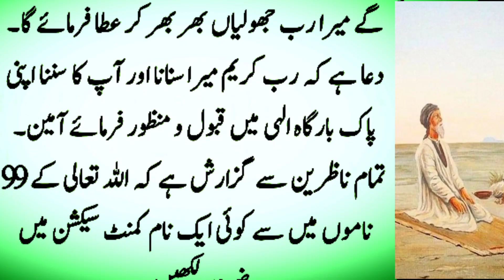Mahe Shawal Ki Har Raat 2 lasm Parh Kar So Jao | Wazifa for hajat | Surah Kausar ka wazifa | 3 Shawa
Mahe Shawal Ki Har Raat 2 lasm Parh Kar So Jao | Wazifa for hajat | Surah Kausar ka wazifa | 3 Shawal Hafte ki Din ka Wazifa

2 Shawal Jumerat inna ataina kal Kausar Ka Powerful Wazifa | 2 Shawal Ka Wazifa | Jumerat ka Wazifa | 25  Shab e qadar Ki dua

2 Shawal Jumerat inna ataina kal kausar ka powerful wazifa | 2 Shawal ka Wazifa | Jumerat Ka Wazifa

Porform This Powerful Act of Surah Ikhlas At The Time Of Chand Raat Eid Ul Fitr 2024 For Make Money

29 Ramzan Last Mangal Ke Din Surah Kausar Dolat Ka Khas & Powerful Wazifa To Get Money | 25 ramzan ki dua

29 Ramzan Mangal Ke Din Surah Ikhlas Ka Powerful Wazifa|29 Ramzan Ka Wazifa | Wazifa for hajat |25 ramzan ki dua

29 ramzan taaq raat shabe qadar ki khas rat aaj surah ikhlas ka khas amal jaldi se perh lo dolat he.
29 Ramzan Tuesday Sursh Kausar Dolat Ka Powerful Wazifa 3 Bar Parhte Hi Dolat Ke Dher Lag Jayen Ge

28 Ramzan Peer Ke Din inna ataina Kal Kausar Ka Powerful Wazifa | 28 Ramzan Ka Wazifa | Wazifa for hajat.28 Ramzan Peer Ke Din Dolat Wali 1 Powerful Tasbih Parhte Hi Dolat Ke Dheer.

27 Ramzan Itwar Ke Din Dolat Wali 1 Powerful Tasbih Parhte Hi Dolat Ke Dheer Lag Jayen Ge | Surah ikhlas ka Wazifa
27 Ramzan Shab e Qadr Ki Raat Dolat Wali 1 Powerful Tasbih Parhte Hi Dolat Ke Dheer Lag Jayen Ge
26 Ramzan Hafta Ke Din inna ataina kal Kausar Ka Powerful Wazifa | 26 Ramzan ka wazifa | Jumma Ka Wazifa
Ramzan Ke Akhri Hafty Shabe Qadar Ka Powerful Wazifa | 27 Ramzan Shabe Qadar Ki Raat Ka Wazifa.Suraj Grahan in Pakistan 2024 8 April | Sadqa ! Dua ! Solar Eclipse | 3 Things Time on Suraj grahan
26 Ramzan Hafta Taaq Raat Shabe e qadr dolat Ki Khas barish Ka amal Surah jaldi Kero jaldi | Wazifa For Money
25 Ramzan Jumma Ke Din inna ataina Kal Kausar Ka Powerful Wazifa | 25 Ramzan Ka Wazifa | Jumma Ka Wazifa
25 Ramzan Akhri Jumma Ka Powerful Wazifa | Surah Kausar Ka Wazifa | 25 Ramzan Akhri Jumma Ka Wazifa
25 Ramzan Laylatul Qadr Dolat Ka Ye Powerful Wazifa 41 Bar Parhte Hi Dolat Ke Dheer Lag Jayen Ge
24 Ramzan Jumerat inna ataina Kal Kausar Ka Powerful Wazifa | 24 Ramzan Surah Kausar ka wazifa | Jumerat Ka Wazifa
24 Ramzan Jumerat Ki Taq Raat Ka Powerful Wazifa | Surah Fatiha Ka Wazifa | 24 Ramzan Ka Wazifa |
24 Ramzan Jumerat Ki Taq Raat Ka Powerful Wazifa | Surah Kausar Ka Wazifa | 24 Ramzan Jumerat Ka Wazifa
23 Ramzan Budh Ke Din Surah Ikhlas Ka Powerful Wazifa 10 Bar Parhte Hi Dolat Ke Dher Lag Jayen Ge | Surah Kausar ka wazifa
23 Ramzan Wednesday Ki Taaq Raat Ka Wazifa | Surah Kausar Ka Wazifa | 23 Ramzan Budh Ka Wazifa | Surah Kausar ka wazifa
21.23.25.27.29.Ramzan Shab e qadar Ka Powerful Wazifa | 22 Ramzan Tuesday Ki Taaq Raat Ka Wazifa
22 Ramzan Tuesday Ki Taaq Raat Ka Wazifa | Surah Kausar Ka Wazifa | 22 Ramzan Mangala Ka Wazifa | ramzan dua in Urdu.
21 Ramzan Shabe Qadar Ki Raat Yeh Dua Sirf 1 Bar Parh Lo | Shabe Qadar Ka Powerful Wazifa
21 Ramzan Monday Dolat Ka Powerful Wazifa Parh Lo | Surah Ikhlas Ka Wazifa | 21 Ramzan Ka Wazifa

20 Ramzan Surah Kausar Ka Khas Wazifa dolat Ki barish aazmuda Wazifa jise perhte he dolat k dhair.Ramzan Rizq aur Dolit Ka Wazifa | 21 Ramzan Ka Wazifa.
20 Ramzan Sunday Ki Taq Raat Ka Powerful Wazifa.
19 Ramzan Hafte Ke Din inna ataina Kal Kausar Ka Powerful Wazifa |19 Ramzan Ka Wazifa | 18 Ramzan Ka Wazifa
19 Ramzan Hafta Dolat ka Powerful Wazifa Parh Lo | Surah Kausar Ka Wazifa | Surah Ikhlas Ka Wazifa | 19 Ramzan Ka Wazifa
18 Ramzan Friday Ke Din Surah Kosar Ka Wazifa | 18 Ramzan Dolat Ka Wazifa.
18 Ramzan.
18 Ramzan Jumme Ke Din Powerful Wazifa Parh Lo | Surah Kausar Ka wazifa.
Ramzan Ka 3rd Jumma Aik Kam Kar Lo | Aap Ki Zindagi Ka Har Maqsad Pora Ho Jaye Ga | 18 Ramzan Ka Wazifa
17 Ramzan Jumerat ataina Kal Kausar Ka Powerful Wazifa | 17 Ramzan Ka Wazifa | Jumerat Ka Wazifa | ramzan dua in Urdu
17 Ramzan Jumerat Ke Din Surah Ikhlas Ka Powerful Wazifa 41 Bar Parhte Hi Dolat Ke Dher Lag Jayen Ge
16 Ramzan Budh Rizq aur Dolat Ka Wazifa | Ramzan Ka Wazifa۔
16 Ramzan Budh Ke Din Surah Ikhlas Ka Powerful Wazifa 11 Bar Parhte Hi Dolat Ke Dher Lag Jaye
 ramzan ka powerful Wazifa
14 Ramzan Monday Ke Din Ya Allahu Ya Muhammad Ka Wazifa.
13 Ramzan itwar Ke Din Ya Rehmanu Ka Wazifa | 13 Ramzan Rizaq Dolat Ka Wazifa۔
13 Ramzan Itwar Ke Din Allahu Akbar Ka Wazifa.
12 Ramzan Hafte Ke Din Ya Razzaqo Ka Wazifa | Aik Raat Ka Wazifa | Dolat or rizq.
11 Ramzan Jumme Ke Din 11 Bar Yeh Dua Parh Lo | 11 Ramzan Dolat Ka Wazifa | Jumma Mubarak Ka Wazifa
11 Ramzan Jumme Ke Din | Allahu Akbar Ka Wazifa | 11 Ramzan Ju.Shab Ka Wazifa, mahe shaban, shabe barat, Mahe Ramzan Se Pehle Pehle Dolat Ka Khas Powerful Amal 10 Bar Karte Hi Dolat Barish Ki Barse Gi, Ramzan 2024, Ramzan Ka Chand Nazar Aane Se Pehle Ye Powerful Wazifa 11 Bar Parhte Hi Dolat Ke Dher Lag Jayen Ge, 2 Ramzan Budh Ke Din Allah Hus Samad Ka Wazifa | 2 Ramzan Rizaq Dolat Ka Wazifa۔11 Ramzan Jumma.